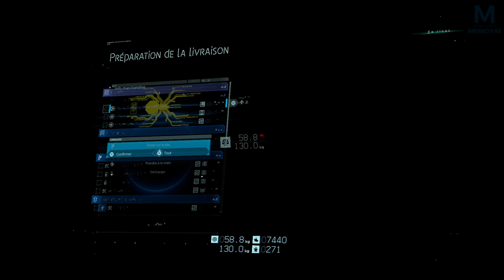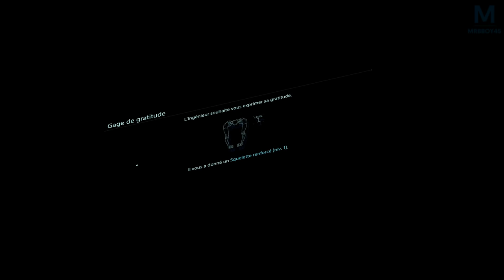DEATH STRANDING : J'prends ma part 💀 | Episode 12